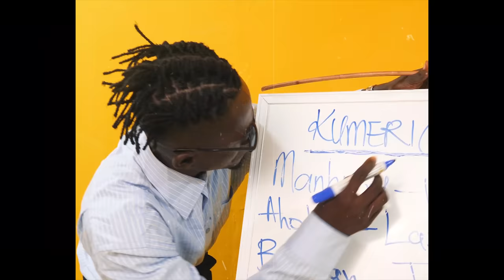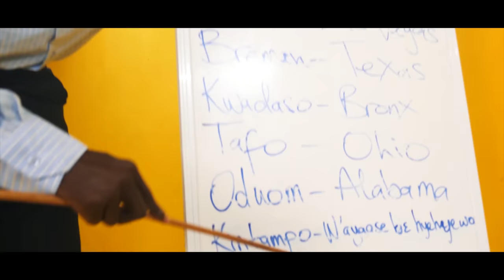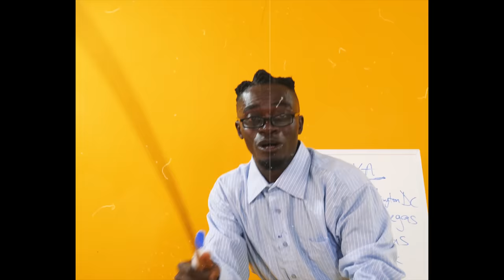ZionFelix - Kumerica (ft Reggie Rockstone,LilWin, Amerado, Yaa Jackson,Ypee & More) (Official Video)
Zionfelix - Kumerica (ft Reggie Rockstone, LilWin, Amerado, Ypee, Yaa Jackson, Phrimpong, Oseikrom Sikanii, Phaize, Brenya, Rap Fada) (Official Video)

Song Produced by Peewezle

Video Shot by Kobby Shots